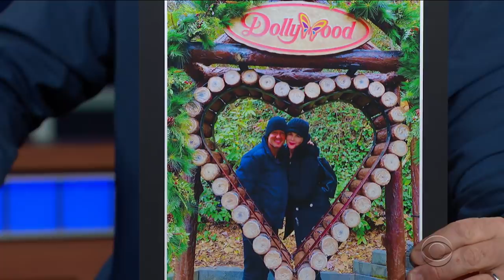Keith Urban: Johnny Cash Was My First Concert When I Was Five Years Old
GRAMMY-winning singer and songwriter Keith Urban sits down with Stephen Colbert to talk about the childhood experiences, including seeing Johnny Cash in concert in Australia, which led him to a career in country music. Watch Keith perform his new song "God Whispered Your Name" at the end of this episode!